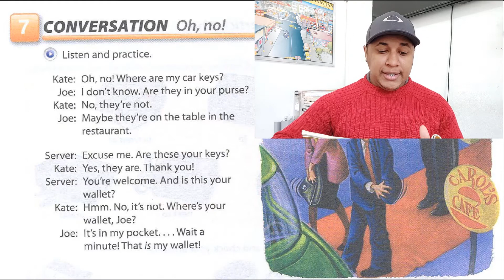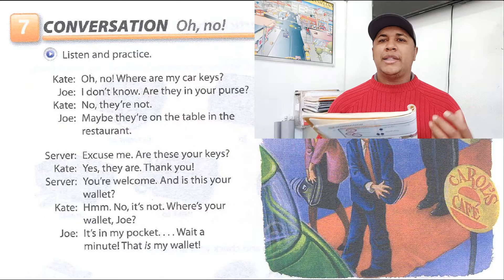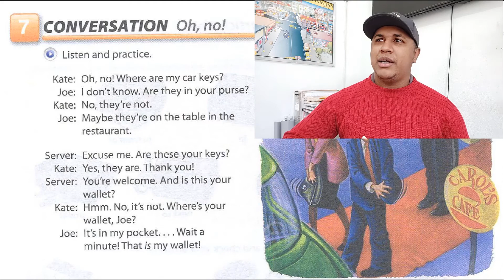Conversation Oh No! Only in English - Teacher Aslan Jones